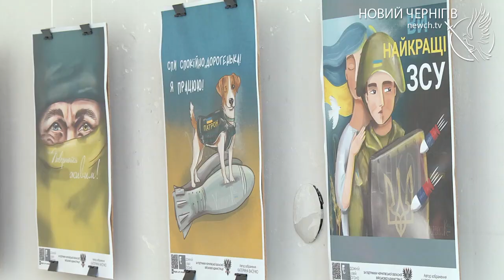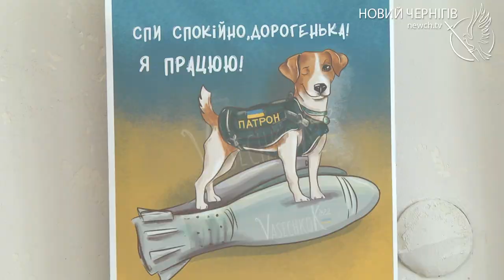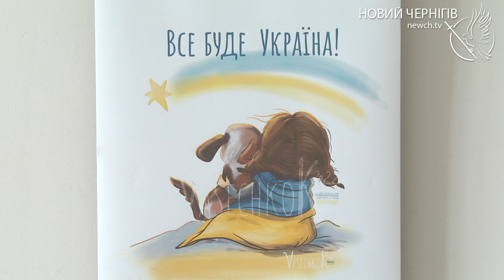"Чіпляє за живе". У Чернігові презентували виставку робіт ніжинської художниці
Ім’я ніжинської художниці Катерини Васечко нині відоме за межами Чернігівщини. Популярності у соцмережах набула її серія робіт на воєнну тему. Це настільки чіпляє за живе, що кілька творів художниці використала для ілюстрації своїх віршів поетеса Ліна Костенко.
Художній музей імені Галагана ініціював друк малюнків Катерини Васечко і організував виставку. У Чернігові представлена лише частина великої серії. З перших днів російського вторгнення в Україну художниця вже створила більше ста робіт.
До війни Катерина Васечко створювала дитячі ілюстрації та авторські ляльки. Ніколи не думала, що її творчість колись стане іншою.
Твір "Ніколи не пробачимо!" наша землячка присвятила Чернігову. Зобразила хлопчика, поряд з яким духи його мами та сестрички.
Виставкові плакати Катерини Васечко представлені на "фейсбук-сторінці" та на каналі "Ютуб" художнього музею.